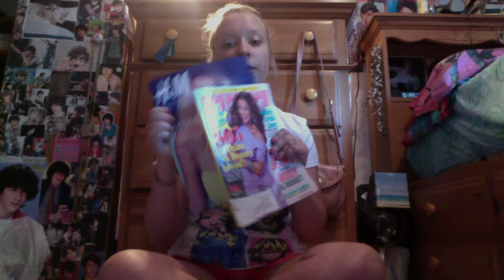DIY Projects for your dorm!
Hey everyone!
Here's another video, just a few simple money saving ideas!
-Kate